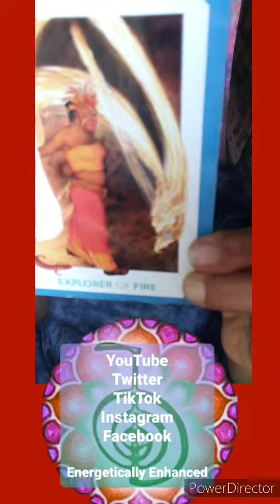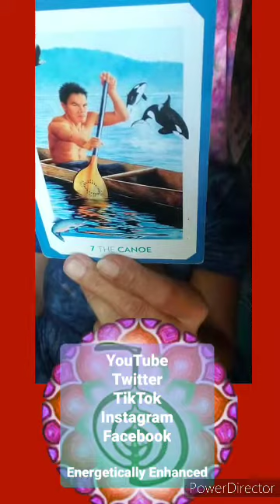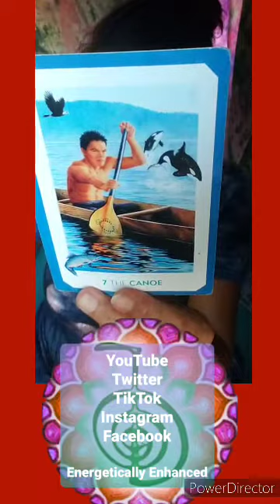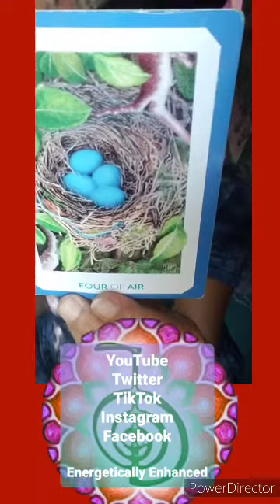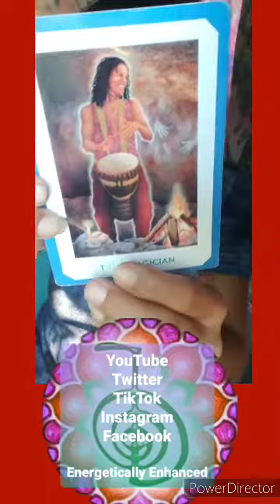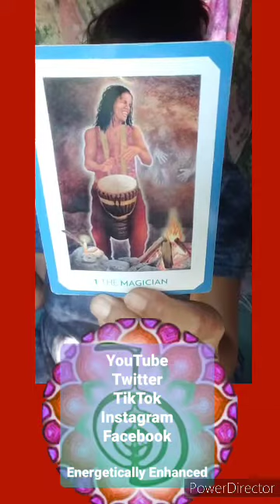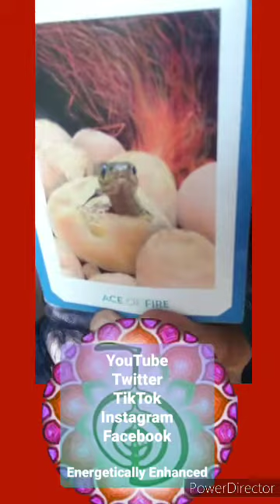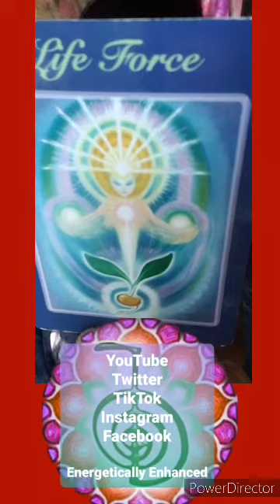Past, Present, Future In Depth Reading ✨🔮✨ Drawing Winner ❤️‍🔥❤️‍🔥❤️‍🔥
Past, Present, Future Tarot and Oracle Card Reading and Intuitive Channel 💫🔮💫

 Love and healing to all 💫💝💫

Negative Energy cleared 💫💜💫 and  transmuted into love for the highest good and infinite healing of all 💖

$AuroraAtlantis

⚠️⚠️ Always consult your Dr for ⚠️⚠️
        ⚠️⚠️  any health concerns! ⚠️⚠️